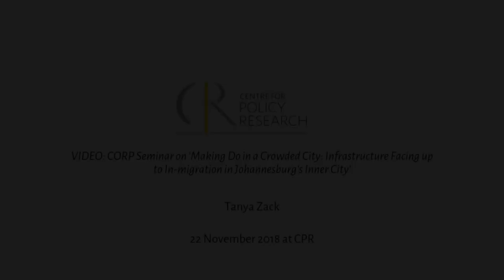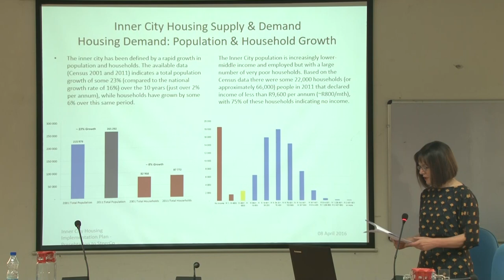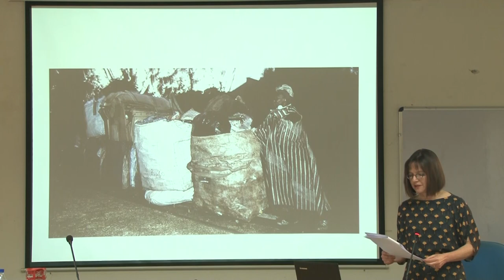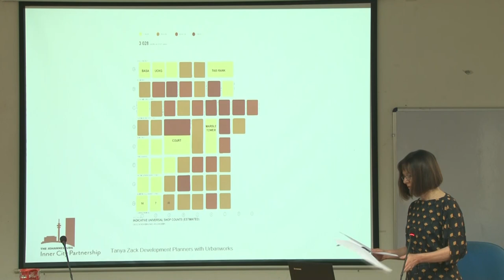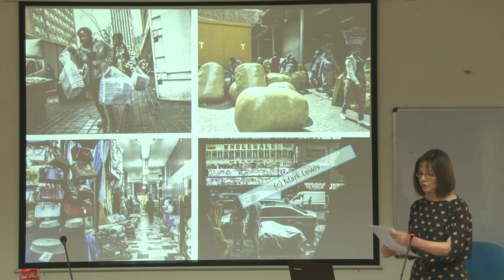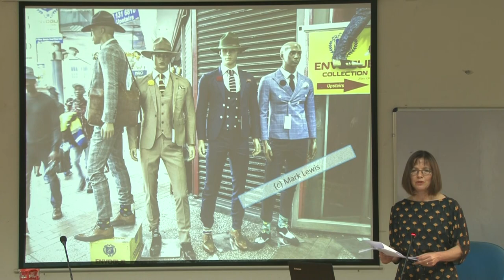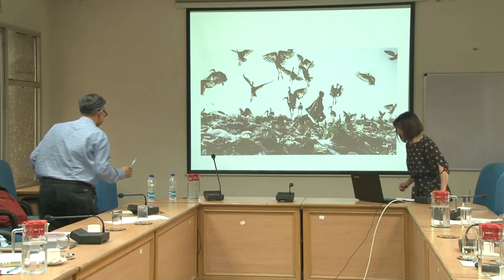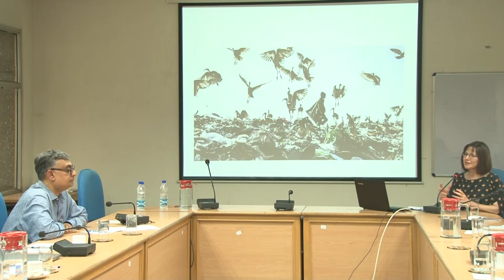'Making Do in a Crowded City: Infrastructure Facing up to In-migration in Johannesburg’s Inner City'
CORP Seminar
22 November, 2018